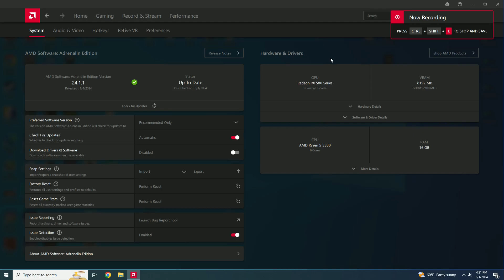RX 580 8GB + Ryzen 5 5500 : Battlefield 2042 (Tested in 2024)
Battlefield 2042 tested on RX 580 8GB + Ryzen 5 5500 at 1080p (Tested in 2024)

PC Spec:

MB - ROG STRIX B450-F GAMING II
CPU - Ryzen 5 5500 OC at 4350MHz
CPU Cooler - Wraith Stealth
RAM - 16GB (2x8GB)Trident Z RGB DDR4-3000 CL16
GPU - RX 580 8GB Sapphire Nitro + Special Edition
SSD - Kingston M.2 NVMe 1TB
PSU - Chieftec Aps-1000cb 1000W